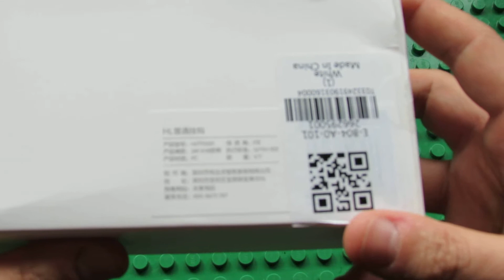Unboxing Xiaomi Happy Life Hook 6pcs